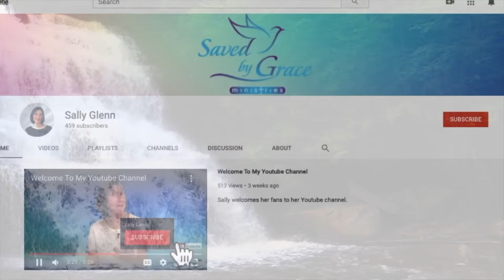How To Get Overflowing Favor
Here is how to get overflowing favor all the time.